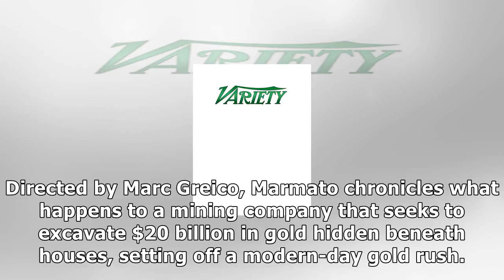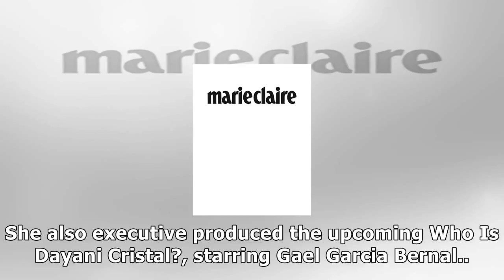Sundance candescent films announces 2014 documentary awards